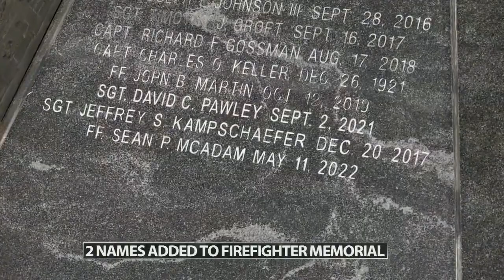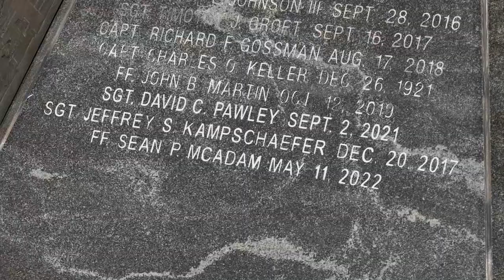City leaders honor 2 fallen Louisville firefighters at ceremony at Jefferson Memorial Park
Firefighters Jeffrey S. Kampschaefer and Sean McAdam both died in the line of duty.